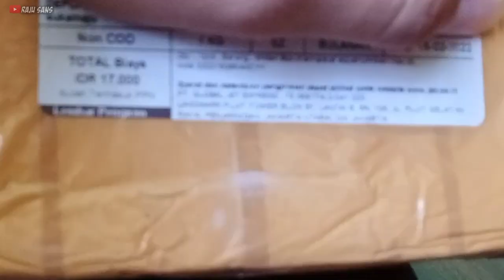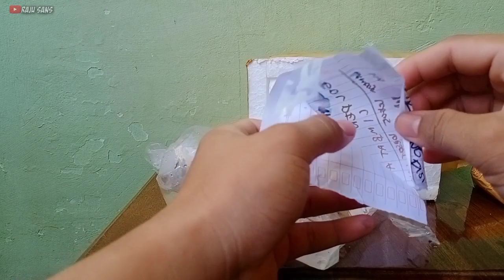KESEKIAN KALINYA BELI MYSTERY BOX @BangFishcobrotnya AKHIRNYA DAPET GOLDEN LIMBATA‼️JACKPOTT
akhirnya dari kesekian kaliny abeli di tokonya bang fish kita dapet channa golden limbataa...mantapp yuk beli MYSTERY BOX nya cuma 38 ribu aja klik link yg ada di kolom komentar yaa :) JAN LUPA LIKE COMENT SUBCSRIBE DAN SHARE